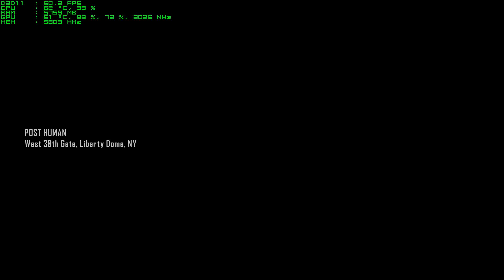Crysis 3 | GeForce GTX Titan X Pascal 4k Very High (SMAA)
Yes. yes it can.

GPU: TITAN X (Pascal)
CPU: Intel Core  i7-4790K @ 4.50GHz
Memory: 32 GB RAM
Resolution: 2560 x 1440
Windows 10